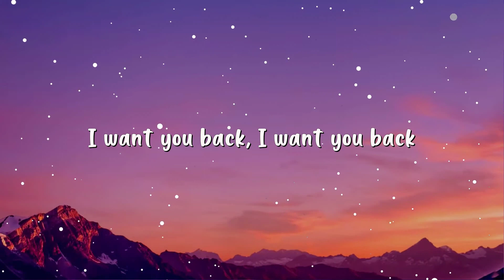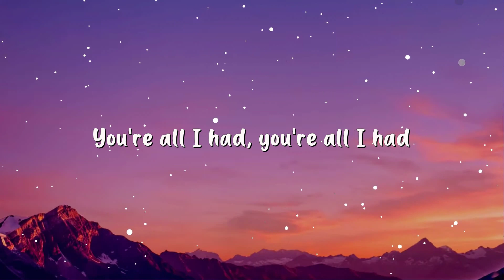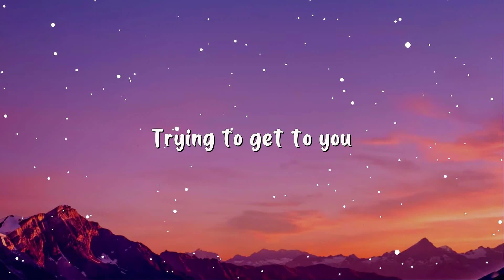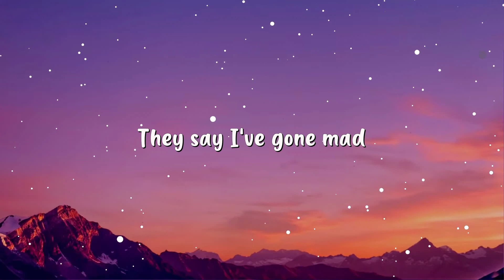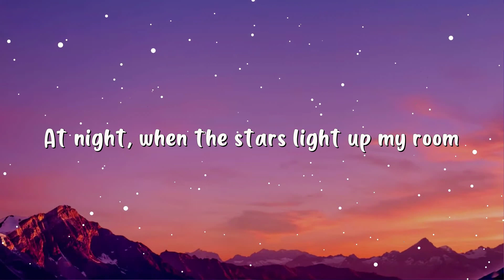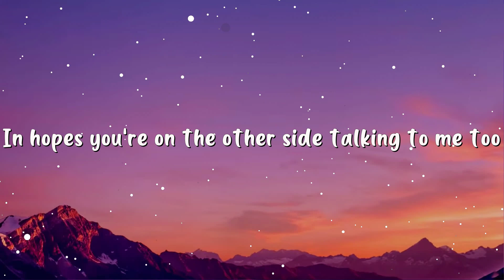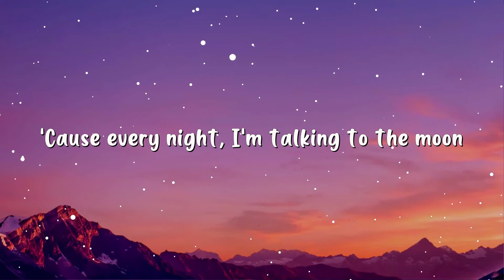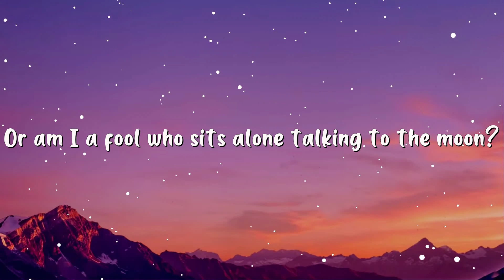Bruno Mars - Talking To The Moon (Lyrics)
(Lyrics):
[Verse 1]
I know you're somewhere
Out there